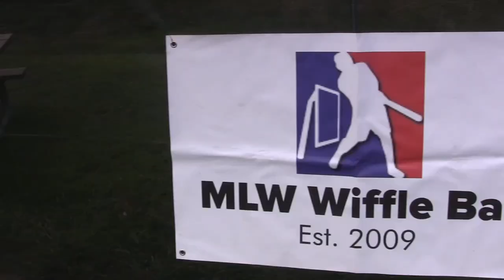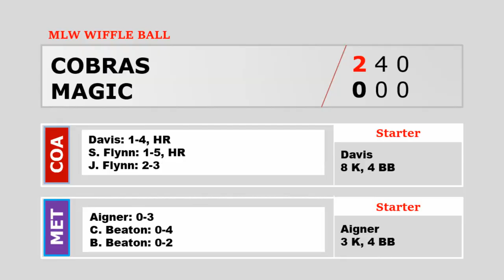2019 ALDS | Magic vs. Cobras | MLW Wiffle Ball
Jack Aigner and the surging Metro Magic face off against Drew Davis and the steady Coastal Cobras! MLW playoffs start NOW!